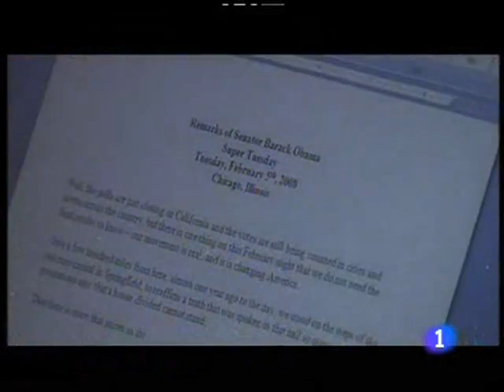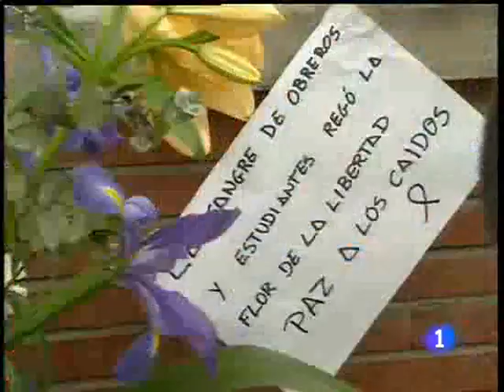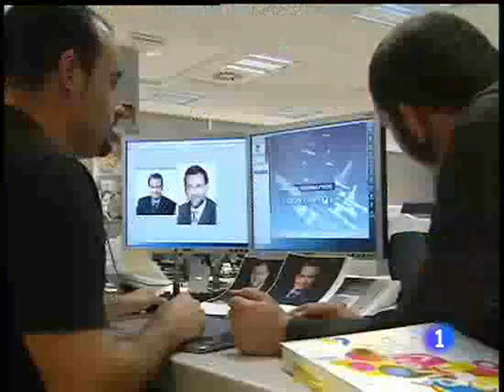Estrategas del poder. Informe semanal 26/6/10